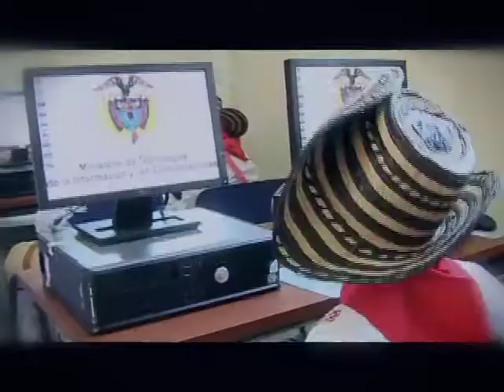Rendición de cuentas - Dirección de promoción TIC